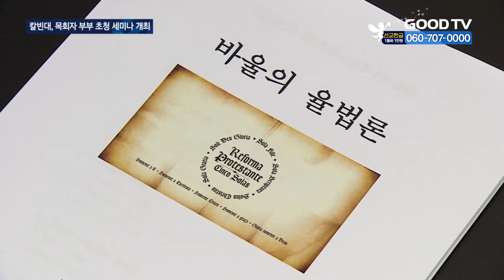칼빈대, 목회자 부부 초청 세미나 개최 [GOODTV NEWS 20201102]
칼빈대학교가 전국교회를 대상으로 목회자 부부의 영성 회복을 위한 세미나를 열었습니다.

이날 세미나에는 칼빈대학교 김근수 총장을 비롯해 칼빈대 석좌교수 윤호균 목사, 조직신학 김지호 박사가 강사로 참여했습니다.

‘바울의 율법론’을 주제로 강의한 김근수 총장은 “율법은 신앙생활을 구속하는 것이 아니라 죄를 깨닫게 하는 진리”라며 “율법을 지나치게 문자적으로 이해하지 않도록 주의해야 한다”고 강조했습니다.

윤호균 목사는 “사람을 보고 목회하지 않을 때, 영적 부흥이 일어날 수 있다”며 "목회자들이 먼저 통회자복하는 마음을 가져야 한다"고 전했습니다.

칼빈대학교가 초교파로 진행하는 '목회자 부부 세미나'는 목회자들의 사역을 돕는 강의 중심으로 해마다 열리고 있습니다.

* 방송시간
 GOODTV NEWS

● 본방 : 월 ~ 금요일 21:50
● 재방 : 화 ~ 금요일 06:50  /  토요일 06:00
● 삼방 : 화 ~ 금요일 12:00   /  토요일 14:00

* 시청방법

- 위성TV: KT 스카이라이프 193번